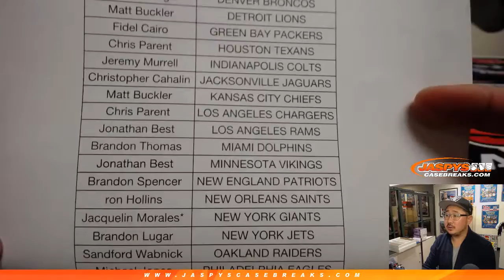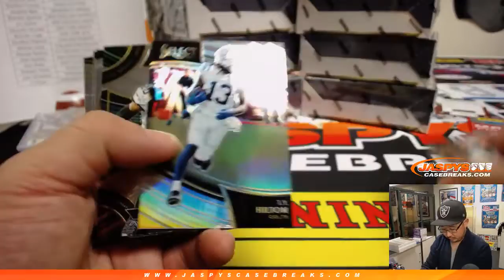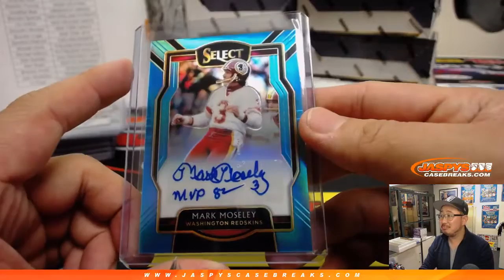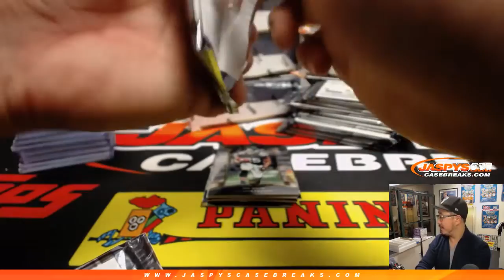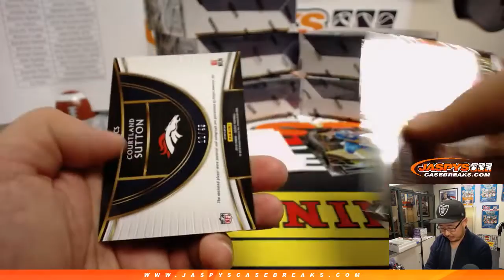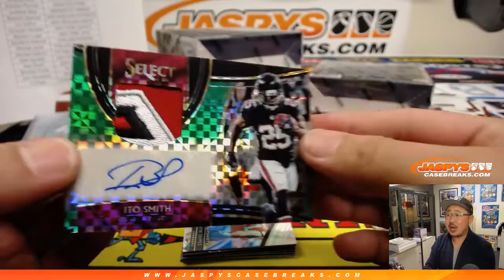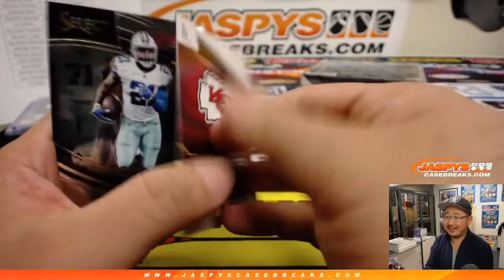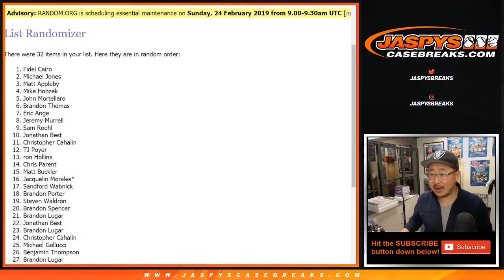Th, 02/21/19 || 12Box PYT #4 || 2018 Panini SELECT Football (NFL)